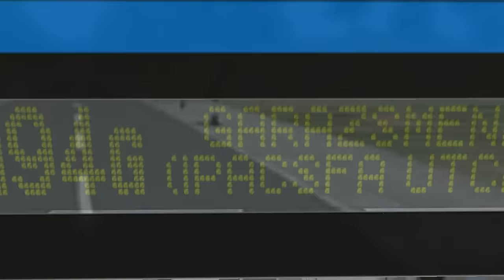OMSI 2 - VanHool A320 BKK Festés / BKK Repaint / T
By BPI-037 (florian99)
Ha tetszett Lájkold a videót és támogasd a csatornám a feliratozásoddal!